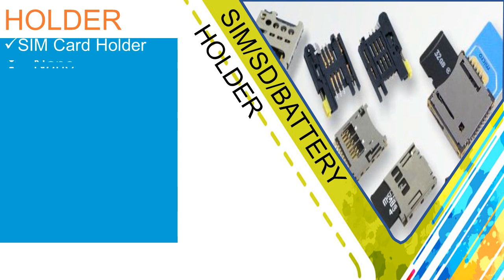GPS Antenna and GSM Antenna Manufacturer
Leading manufacturer of GPS Antenna and GSM Antenna. Share your details here to get free price quotes . Have any other requirement?